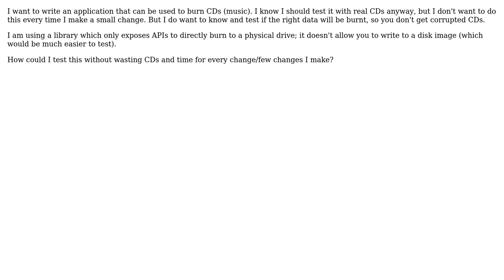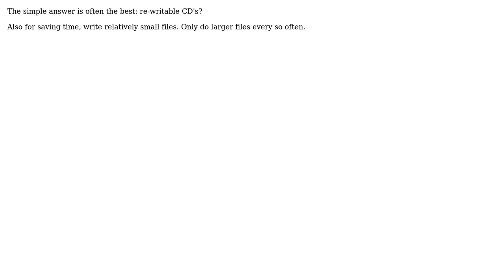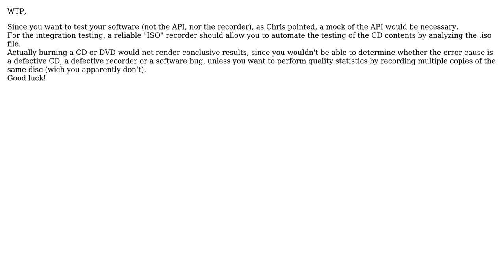Software Engineering: How to test software that burns CDs without wasting CDs? (5 Solutions!!)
Software Engineering: How to test software that burns CDs without wasting CDs?